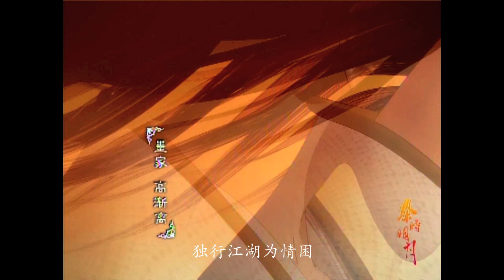秦时明月 群像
视频： 秦时明月 诸子百家
歌曲： 剑如虹 董贞